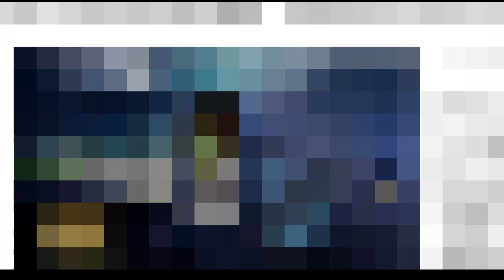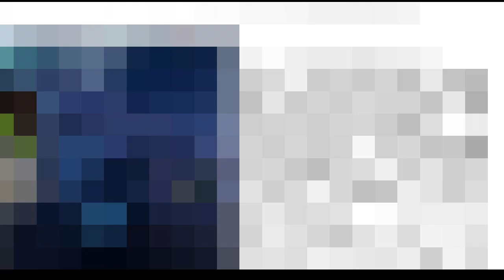8-BIT PIXELATEDD Gummibär REQ VIDOE Russian Gummymbear Song